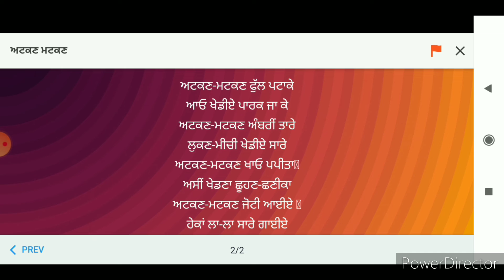ਜਮਾਤ ਦੂਸਰੀ ਕਵਿਤਾ - ਅਟਕਣ- ਮਟਕਣ